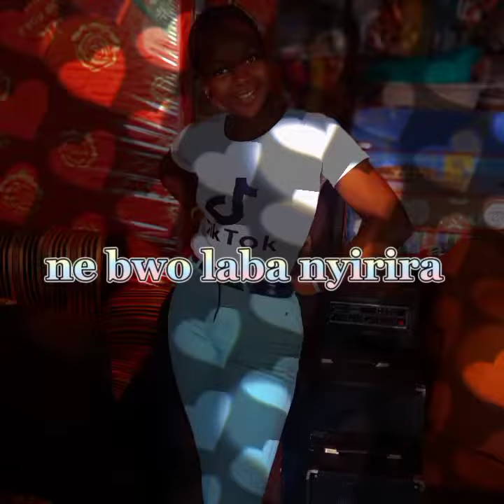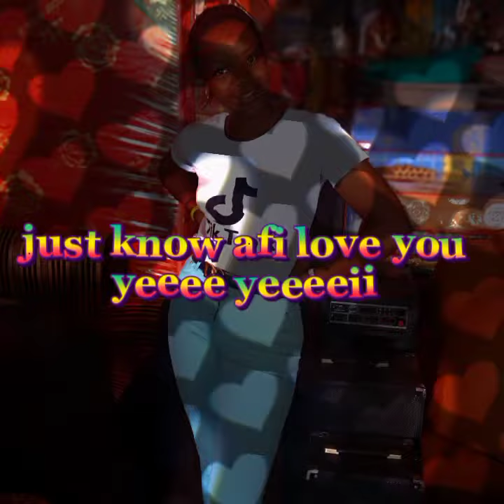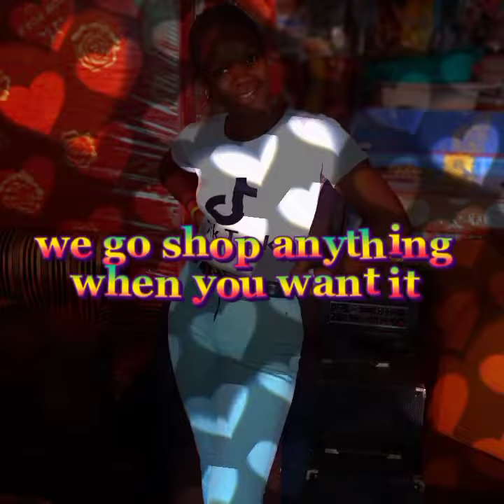Ndibulungi-Vyroo ft Savic Skull lyrics